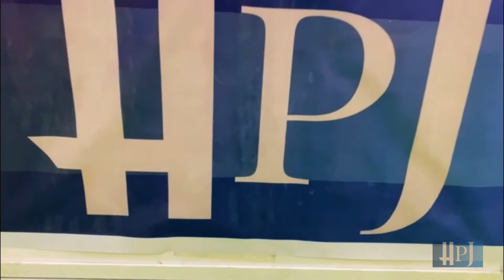F&A Show Bangalore 2022 I Sportswear Fabric supplier in India I knitted fabric manufacturer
F&A Show - Fabrics and Accessories Trade Show 2022
F&A Show - Bridges critical gaps in the textile supply chain and provides a professional environment for manufacturers and buyers to network and transact business. Over the years the textile value chain from India and Overseas unfailingly converges at the F&A Show Bangalore, to source, network and get updated on current and forthcoming trends in Apparel Fabrics, Trims, Embellishments and related Services.
The  F&A Show will be held on 4, 5, 6 March 2022 (Fri, Sat, Sun) at Trade Centre, KTPO, Whitefield, Bangalore, India.

HANUMAN PRASAD & SONS
About Us

Hanuman Prasad & Sons is your only destination in Delhi (India) if you are looking for a reliable provider of all imported and Indian fabrics. With extensive experience in the textile industry, Mr. Devender Jain and Mr. Parveen jain started business in 2010 with the name- Hanuman Prasad & Sons. Initially, they started trading business, buying and selling fabrics within India. Slowly, they started importing finest quality fabrics from international markets. Presently, the Importer, Supplier & Trader deals in Silk Fabrics, Spandex Fabrics, Polyester Spandex Fabrics, Nylon Fabrics,Spandex Fabric, Addidas Mesh Fabric, Polyester Fabrics, Super poly Fabrics and Sports Wear Fabrics; that are of unmatched quality and have longer life.

The fabrics, also called textile are made generally following few common processes, including weaving, knitting, bonding, spreading, etc. The resources used for making such fabrics are animal, plant and synthetic. The company has qualified and experienced personnel, who have hand selected the finest quality fabrics like as Spandex Fabrics, Polyester Spandex Fabrics for trading purpose. Through this qualitative approach, we have been able to gain the trust of many clients. The other reasons of repeat orders are fair business practices, transparent deals and sincere services. The personnel are trained to handle all orders, small or big, simple or challenging with efficiency.
Application
The main applications of fabrics are:

Bags
Upholstery furnishing
Sports wear
Swim wear
Jackets
Lowers
Capri
Umbrella
Track suits
Footwear, etc.